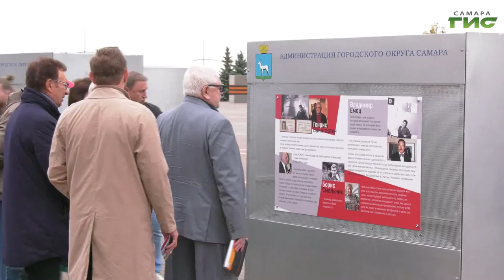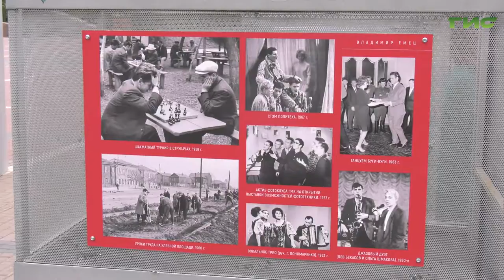На площади Славы в Самаре открылась выставка фоторабот «Мы из Куйбышева»